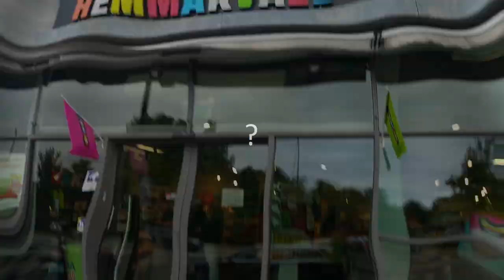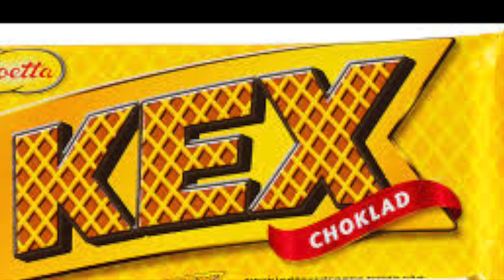Hemmakväll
I'm back. This time I will tell you sweet stuff about Sweden.